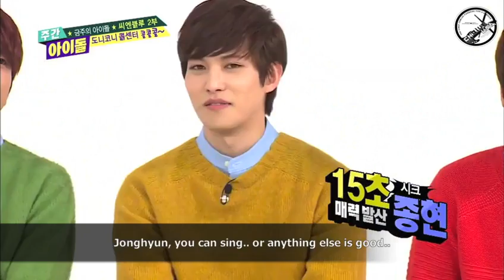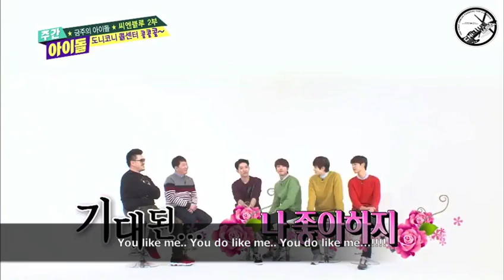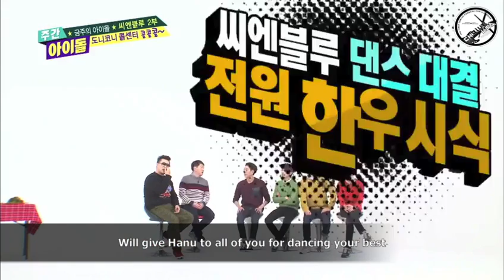[ENG SUB] 140326 CNBLUE @Weekly Idol FULL